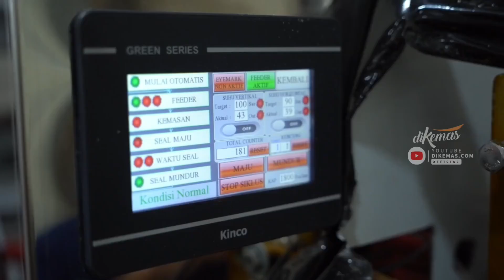Mesin Pengemas Gula Pasir Kecil, Body Stainless, Daya Listrik Rendah, Cuma 30 Jutaan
Dalam industri gula yang kompetitif, efisiensi dan kualitas menjadi kunci keberhasilan. Bayangkan, ada solusi yang dapat mengemas gula pasir dengan presisi, hemat energi, dan tetap terjangkau.

Mesin Pengemas Gula Pasir Kecil ini dilengkapi dengan kontrol PLC yang canggih, memastikan setiap kemasan gula diproses dengan akurasi tinggi. Tak hanya itu, mesin ini buatan lokal, bukan impor, memastikan ketersediaan spare part dan dukungan teknis yang lebih cepat.

Dibuat dengan bahan stainless steel, mesin ini menjamin kebersihan dan ketahanan. Mesin baru, bukan rekondisi, memberikan performa terbaik sejak hari pertama

Dengan daya listrik rendah, hanya 900 watt, mesin ini mampu mengemas hingga 1.800 pack per jam. Hemat energi, namun tetap produktif.

Desainnya yang user-friendly membuat pengoperasian mesin ini mudah, bahkan untuk pemula. Investasi yang cerdas untuk memastikan bisnis Anda berjalan lebih efisien.

Pilihan terbaik bagi distributor, owner swalayan, dan grosir gula pasir. Hemat, canggih, dan berkualitas. Mesin Pengemas Gula Pasir Kecil, solusi tepat untuk bisnis Anda.

Hubungi kami diKemas.com sekarang juga untuk informasi lebih lanjut!